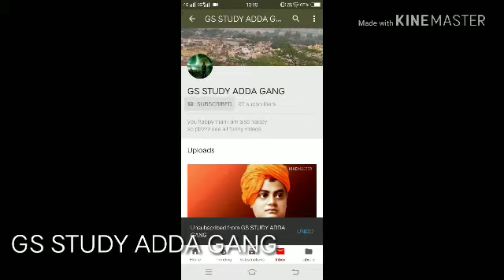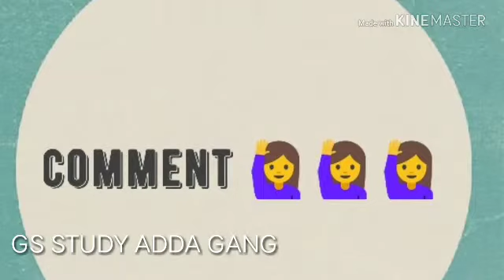Round Table Conferences(गोलमेज सम्मेलन)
नमक यात्रा के कारण ही अंग्रेजों को यह अहसास हुआ था कि अब उनका राज बहुत दिन नहीं टिक सकेगा और उन्हें भारतीयों को भी सत्ता में हिस्सा देना पड़ेगा। इस लक्ष्य को ध्यान में रखते हुए ब्रिटिश सरकार ने लंदन में गोल मेज सम्मेलनों का आयोजन शुरू किया। अंग्रेज़ सरकार द्वारा भारत में संवैधानिक सुधारों पर चर्चा के लिए 1930-32 के बीच सम्मेलनों की एक श्रृंखला के तहत तीन गोलमेज सम्मेलन आयोजित किये गए थे। ये सम्मलेन मई 1930 में साइमन आयोग द्वारा प्रस्तुत की गयी रिपोर्ट के आधार पर संचालित किये गए थे। भारत में स्वराज, या स्व-शासन की मांग तेजी से बढ़ रही थी। 1930 के दशक तक, कई ब्रिटिश राजनेताओं का मानना था कि भारत में अब स्व-शासन लागू होना चाहिए। हालांकि, भारतीय और ब्रिटिश राजनीतिक दलों के बीच काफी वैचारिक मतभेद थे, जिनका समाधान सम्मलेनों से नहीं हो  सका।